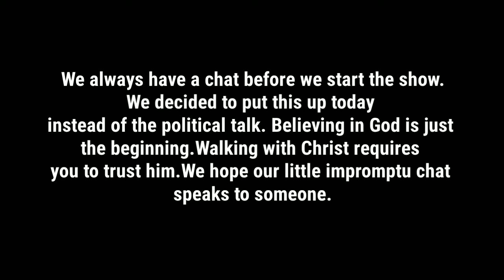It Was On Our Hearts To Share This Impromptu Talk About Walking With Christ | Ep.480 ✝️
Instagram 👉🏽 @convoswithkaraanddanielle

Facebook 👉🏽 Convos with Kara and Danielle